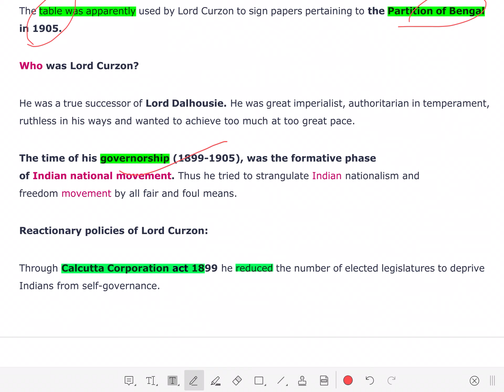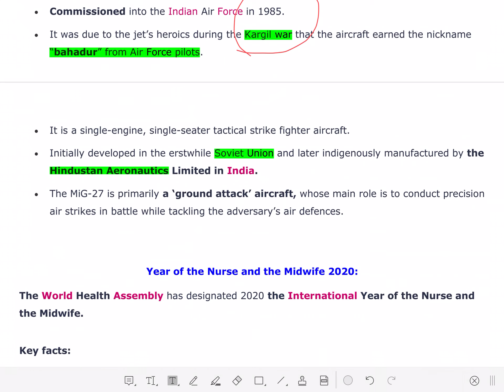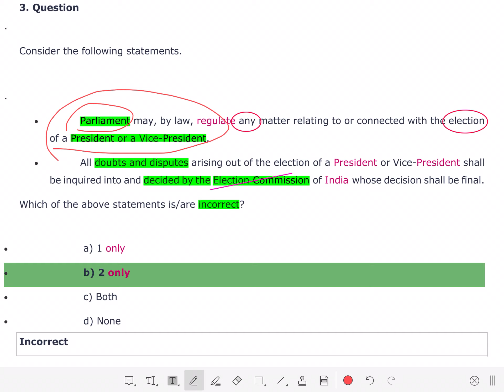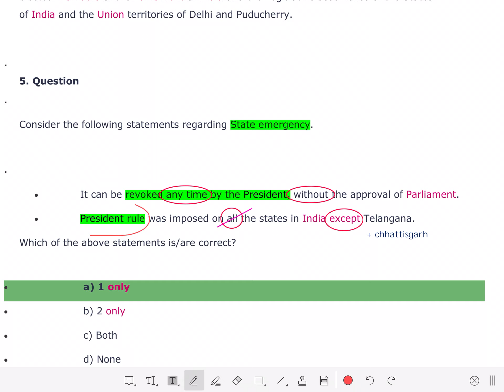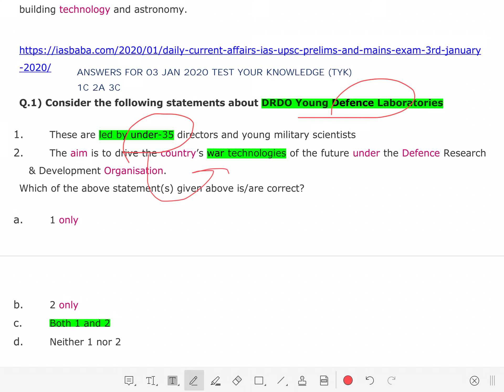Current Affairs and Quiz 2020 January 03